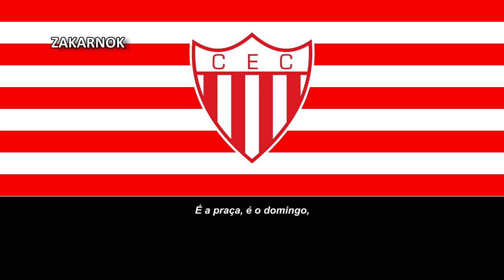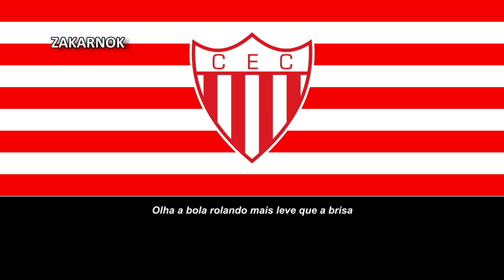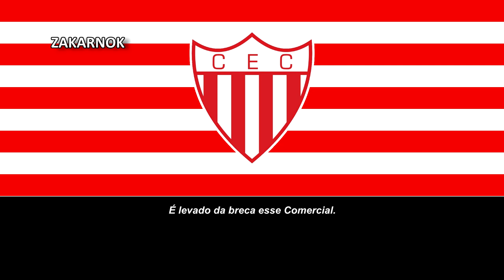Himno del Comercial de Serra Talhada (Hino do Comercial de Serra Talhada)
Página oficial del club:
El Comercial de Serra Talhada es un equipo de fútbol brasileño con sede en Serra Talhada y fue fundado en 1973.